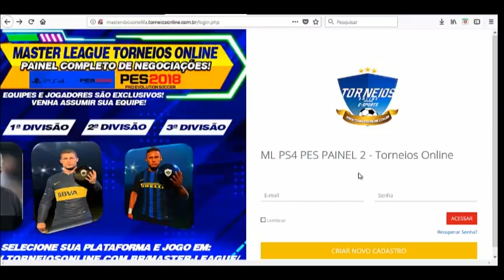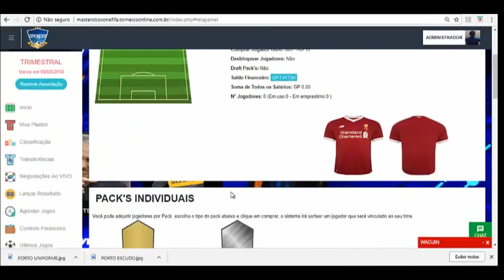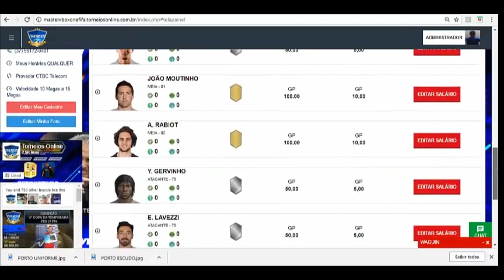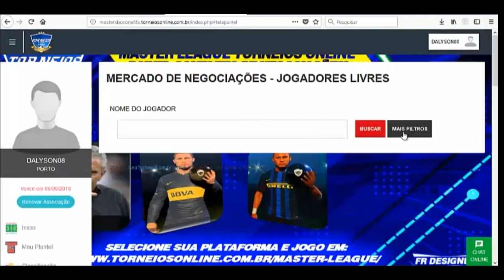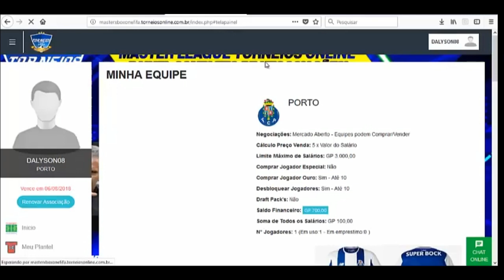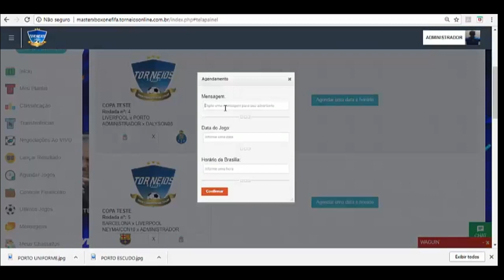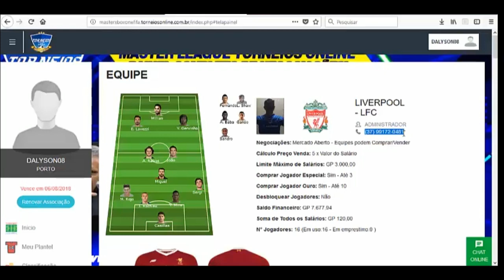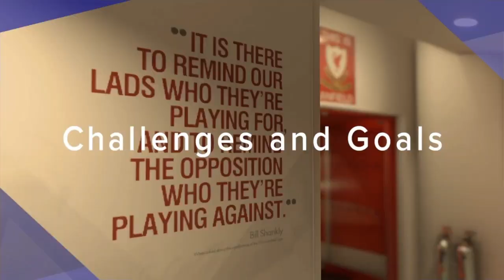PES 2018 MASTER LIGA TORNEIOS ONLINE "VENHA PARTICIPAR VOCÊ TAMBÉM"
LINK PARA INSCRIÇÕES ML PAINEL 2

VAGAS 2° E 3° DIVISÃO

GRUPO WHATS DA ML PAINEL 2

LINK PARA INSCRIÇÕES ML PAINEL 1

ultimas vagas 3° divisão

GRUPO WHATS  ML PAINEL 1

LINK INSCRIÇÕES 4° COPA

GRUPO WHATS